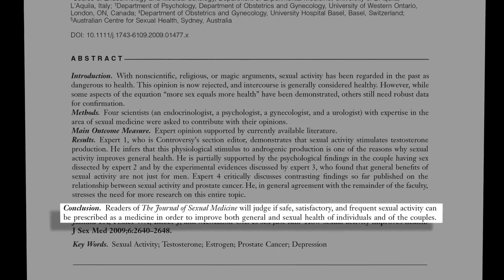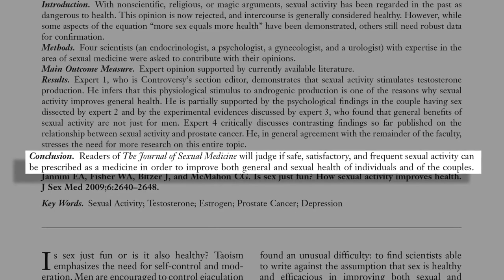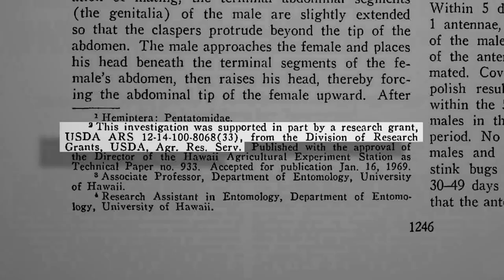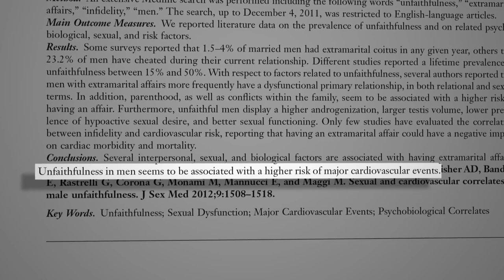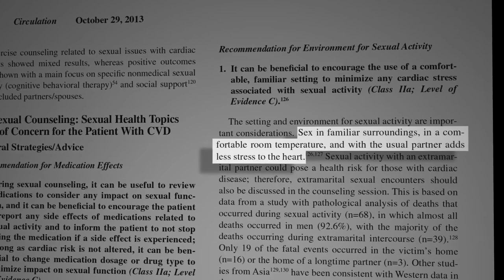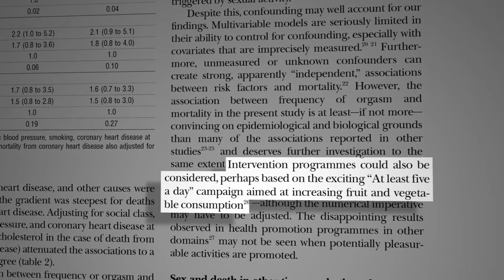Do Men Who Have More Sex Live Longer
When done right, love may protect your lover’s life.

Subscribe to Dr. Greger’s free nutrition newsletter and get a free excerpt from his latest NYT Bestseller HOW NOT TO DIE. (All proceeds Dr. Greger receives from the sales of his books, DVDs, and speaking engagements go to support the 501c3 nonprofit that runs NutritionFacts.org.)

OK, but what are the Best Foods to Improve Sexual Function?

Have a question about this video? and someone on the NutritionFacts.org team will try to answer it.

Want to get a list of links to all the scientific sources used in this video? You’ll also find a transcript of the video, my blog and speaking tour schedule, and an easy way to search (by translated language even) through our videos spanning more than 2,000 health topics.